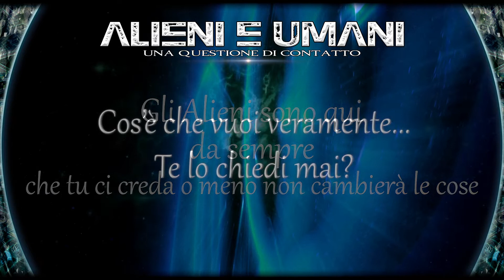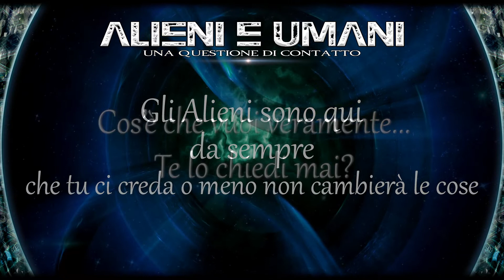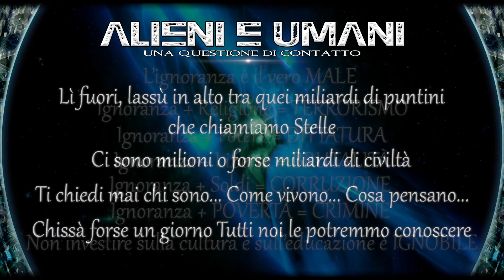Anamoon - Brano - Alieni e Umani... Una questione di Contatto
Abbonati a questo canale PER SOSTENERE ALIENI E UMANI GRAZIEEE